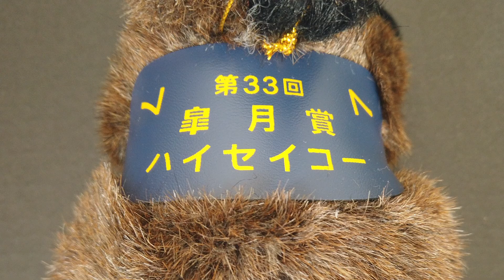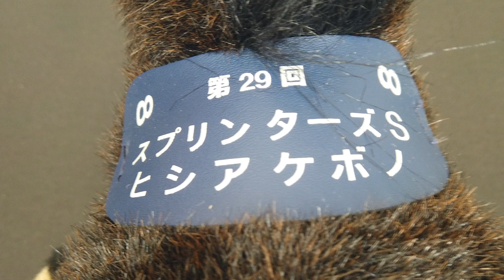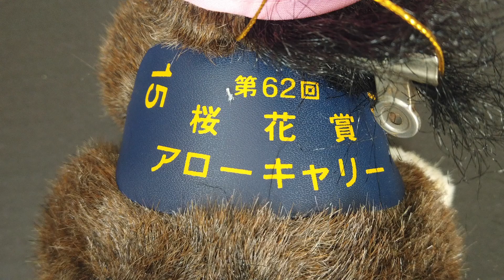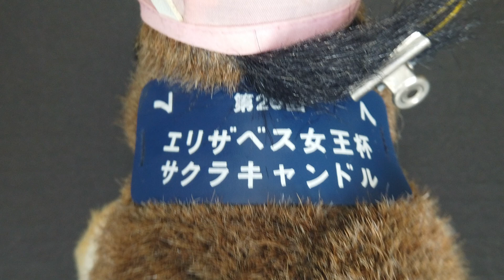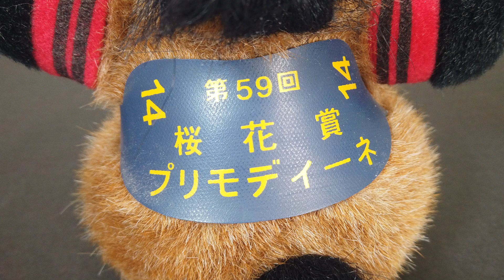【競馬ぬいぐるみ検定#3】難易度★★★ 何の馬かわかりますか？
★競馬ぬいぐるみ検定とは★
あなたの競馬知識とコレクター度合が試されます。
ぬいぐるみの見た目だけで何の馬か当ててください。

★ルール★
問題は全10問です。
１問当たりの制限時間20秒です。
合格ラインは６問以上正解です。

★今回の難易度★
クラス：２勝クラス
難易度：★★★